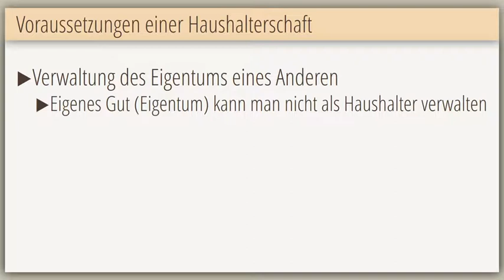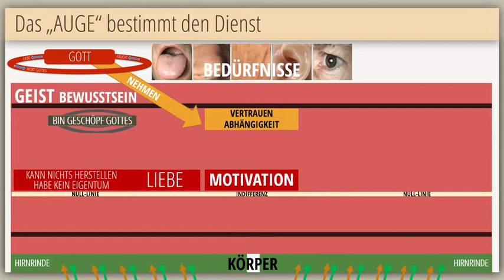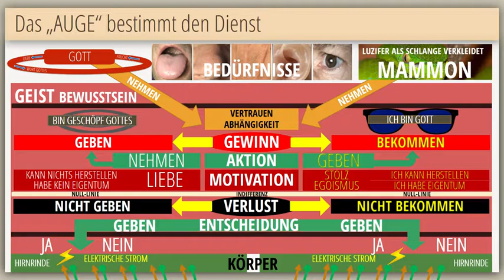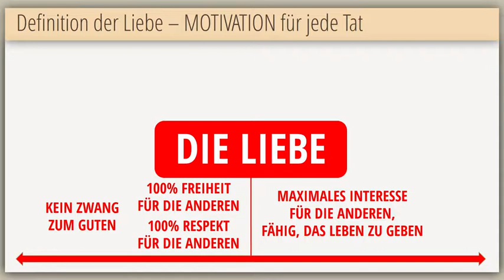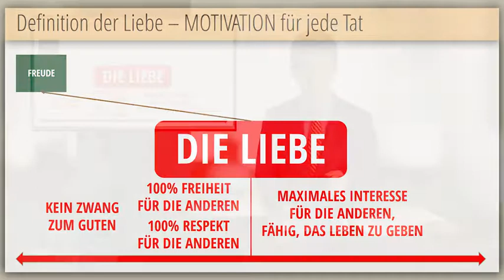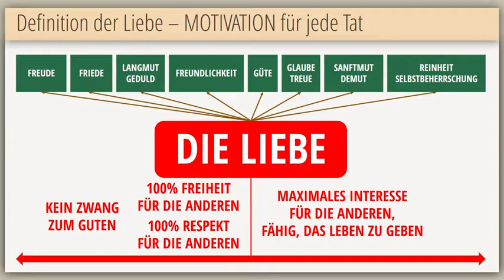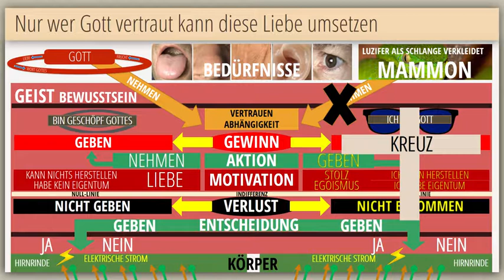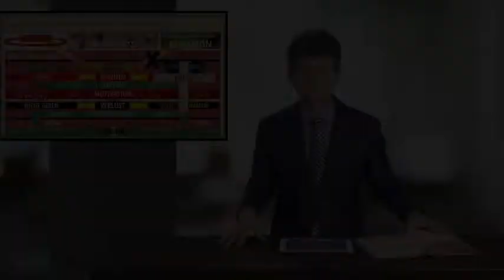BS18Q1 06 Die Bibelschule Kennzeichen eines Haushalters